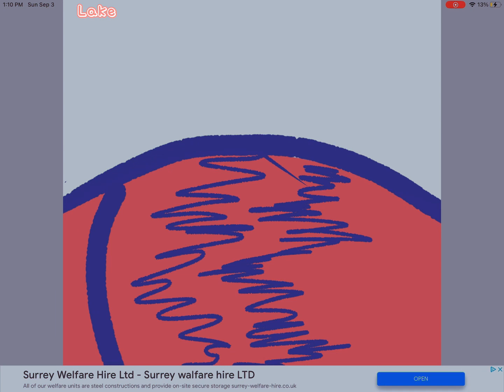Moonlight sky speed draw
E
All drawings I show is mine and mine only